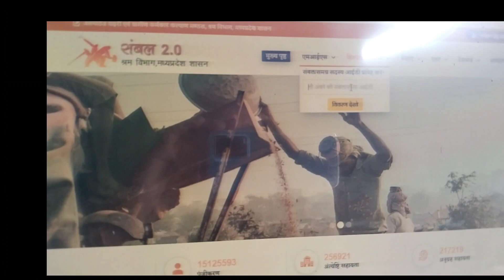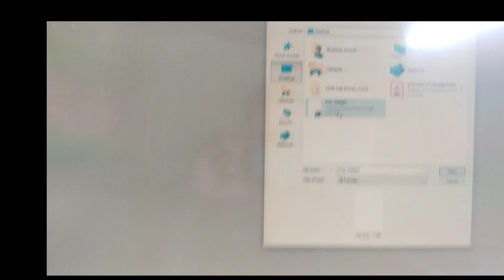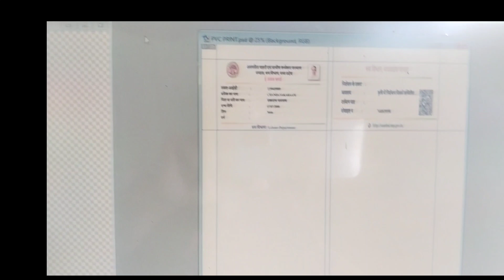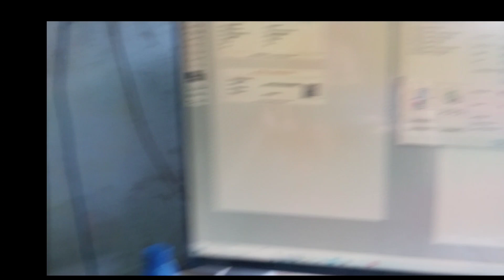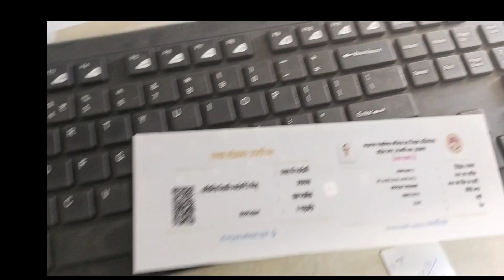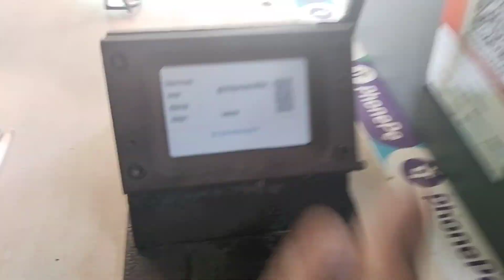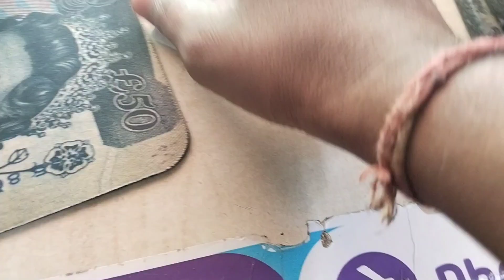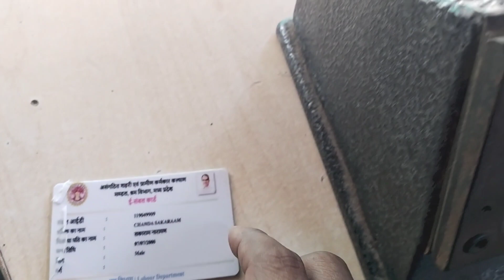Sambal Card Print Pvc|| Sambal Card 2023 kese nikale संबल कार्ड केसे निलले या पीवीसी में केसे बनाये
Sambal Card Print Pvc|| Sambal Card 2023 kese nikale
संबल कार्ड केसे निलले या पीवीसी में केसे बनाये
sambal card kaise print  kese kare 2023